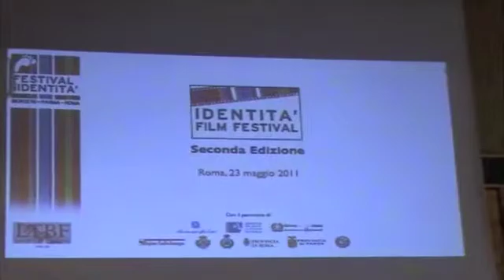Festival Identità parte 1